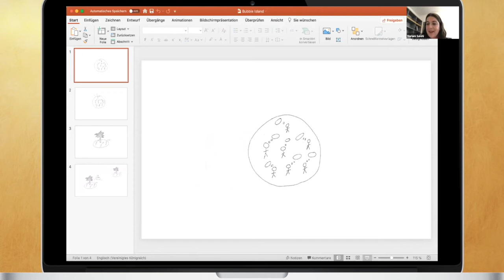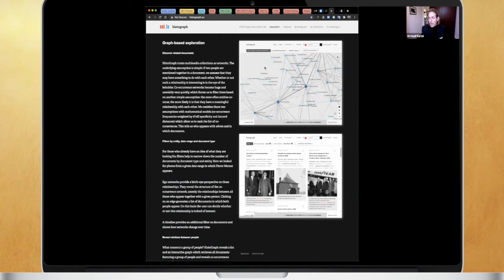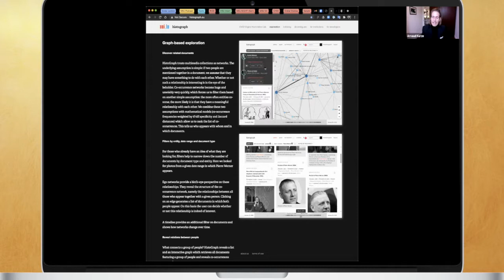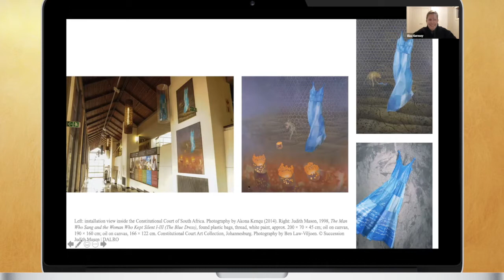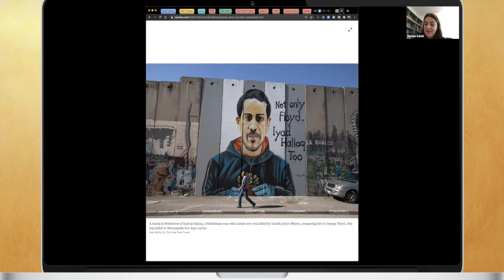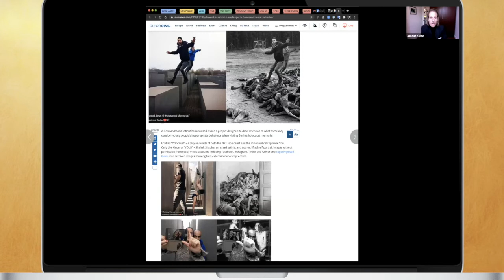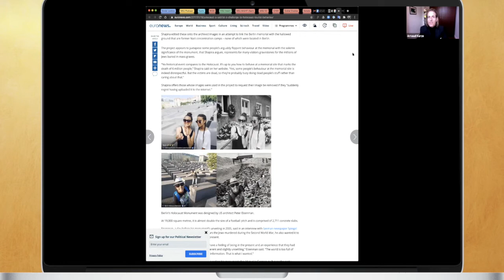Transitional Justice: Art, Temporality & Memory Roundtable | TIU Global Dialogue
During our 4th session in the Global Dialogue series, TIU collaborated with Montclair State University to present a roundtable. The focus of the roundtable is to seek innovative approaches to Transitional Justice: Art, Temporality & Memory.

The panelists include:
Lauren Balasco, an Associate Professor of Political Science at Stockton University.
Eliza Garnsey, a British Academy Postdoctoral Fellow in International Relations at the University of Cambridge.
Arnaud Kurze, an Associate Professor of Justice Studies at Montclair State University.
Mariam Salehi, a A.SK Postdoctoral Fellow of Research Unit Global Governance at WZB Berlin (Social Science Center Berlin).

This session was held on December 9th, 2020.